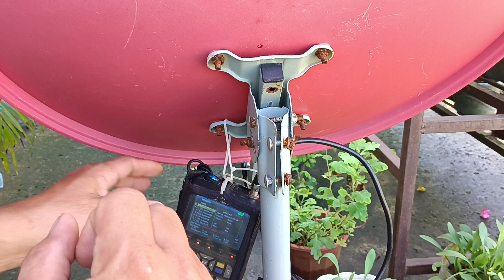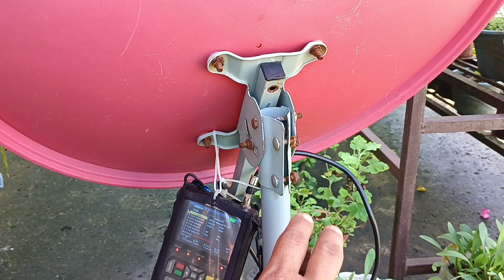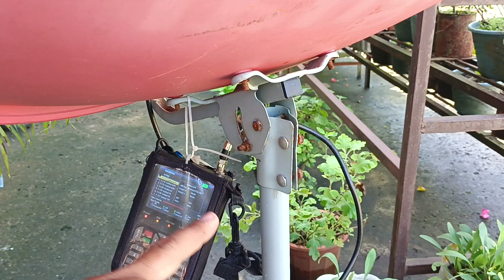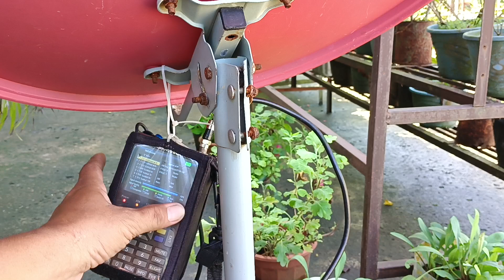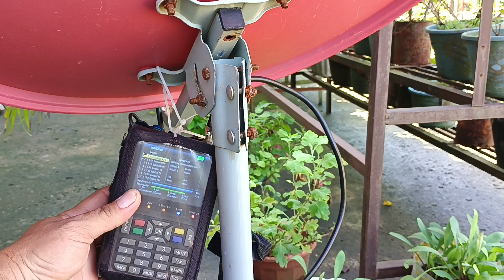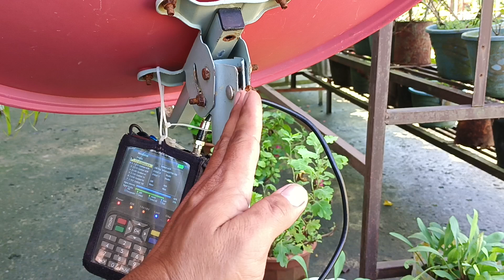HOW TO ALIGN DISH ANTENNA AZIMUTH ELEVATION tutorial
How to align dish antenna azimuth elevation